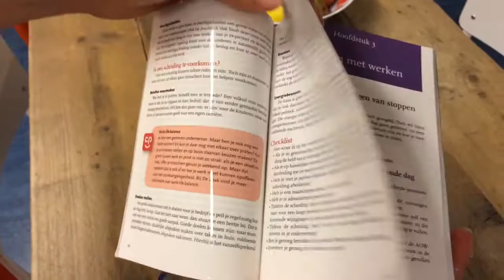Goed geregeld in Stonepaper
De nieuwste themapocket van De Zaak, getiteld 'Goed geregeld' is gedrukt op papier waar geen boom voor gekapt is: stonepaper, papier gemaakt van steen. De stonepaper pocket staat vol adviezen die niemand wil krijgen. Niet omdat ze niet handig zijn, maar omdat ze over zaken gaan waar u liever niet over nadenkt. Echtscheidingen en overlijden bijvoorbeeld. Geen leuke onderwerpen, maar wel iets om rekening mee te houden als ondernemer. Het boek zorgt dat u dit allemaal goed kunt regelen.

Soms is het verstandig dingen te weten die u liever niet had geweten. Zo kunt u vandaag nog komen te overlijden of arbeidsongeschikt raken. Wat betekent dat voor uw bedrijf? Heeft u uw zaken al op orde of wordt het sappelen wanneer het noodlot zich aandient? Hierover leest u alles in de pocket 'die eigenlijk niemand wil lezen'.

Geen boom gekapt
Uniek aan deze pocket is dat hiermee voor het eerst een Nederlandse uitgeverij een pocket met een oplage van 10.000 stuks uitgeeft op papier waar geen boom voor gekapt is: stonepaper, papier gemaakt van steen. "We hopen een revolutie te ontketenen in de uitgeverswereld," vertelt Willem Overbosch, uitgever van tijdschrift De Zaak. "Het inzetten van dit materiaal zorgt ervoor dat ontelbare bomen gespaard blijven. We willen een statement maken en laten zien dat het tijd is dat uitgevers naar duurzame materialen gaan zoeken."

Stonepaper wordt gemaakt van calciumcarbonaat. Dit steenpoeder wordt vermengd met niet-giftig hars en zo ontstaat het papier. Het wordt geproduceerd zonder gebruik te maken van water, gif of bleekmiddel. Daarnaast is het papier volledig afbreekbaar en laat het geen resten achter die schadelijk zijn voor de natuur. Er hoeft ook minder inkt gebruikt te worden bij het drukken op stonepaper, terwijl de afbeeldingen wel haarscherp worden weergegeven.

'Logische vervanger'
"Stonepaper is een logische vervanger van gewoon papier", aldus serie-ondernemer en managementboekenschrijver Leen Zevenbergen. Als pleitbezorger van duurzame technologie jaagt Zevenbergen de introductie van steenpapier op de Europese markten aan. "Dit is een Chinese vinding die optimaal de nieuwe economie ondersteunt. Bovendien is het een van de pilaren van de Blue Economy en biomimicry van Gunter Pauli.

Strand
Het voordeel van stonepaper is niet alleen dat het een natuurvriendelijk product is, je kunt er ook nog eens mee in bad. Het materiaal absorbeert geen water, dus je kunt de pocket meenemen in bad en naar het strand. Bovendien is het erg lastig om het papier te scheuren. Als je er fors aan trekt, rekt het enkel een beetje uit.

Overlijden
De stonepaper pocket heet 'Goed geregeld' en staat vol adviezen die niemand wil krijgen. Niet omdat ze niet handig zijn, maar omdat ze over zaken gaan waar je liever niet over nadenkt. Echtscheidingen en overlijden bijvoorbeeld. Geen leuke onderwerpen, maar wel iets om rekening mee te houden als ondernemer. Het boek zorgt dat je dit allemaal goed kunt regelen.

Voorbeeld
Overbosch: "Als je bedenkt dat één pocket 132 gram weegt, betekent dat dat we in totaal 1.3 ton steen hebben omgezet in een pocket dat uiteindelijk veel meer is dan een boekje. We hopen dat velen ons voorbeeld gaan volgen."